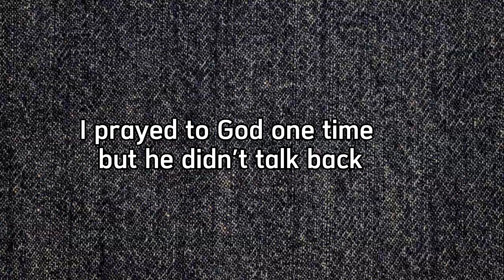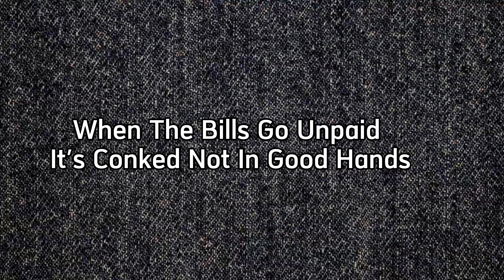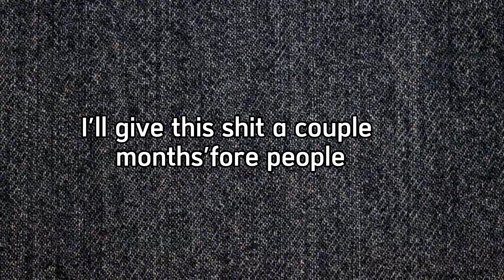Dax NO GOVERNMENT freestyle [audio lyrics vadio]maroon5